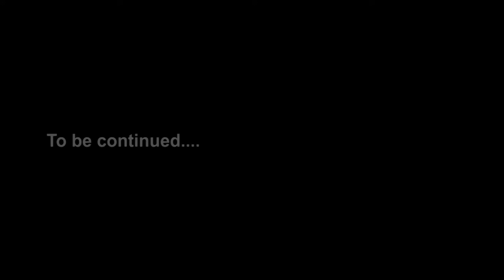Meeting Justin Makalang Mokere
a short video of an interview of the young and vibrant filmmaker, a musician and a radio personality, Justin Makalang Mokere.

a courtesy of PHUPHA FILMS